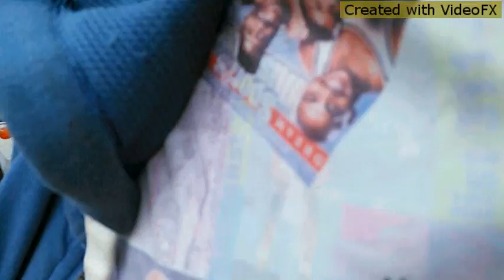Million Dollar Winner Circle -Movie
cashcheckorcredit on IG.